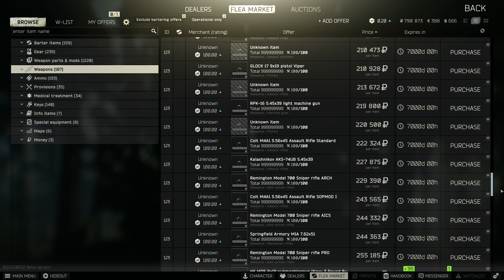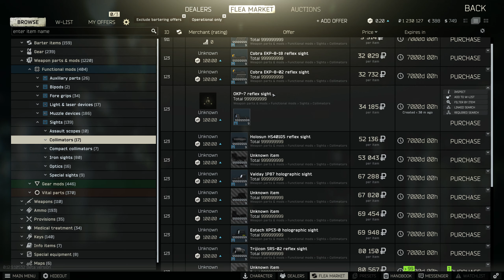Let's Dick Around - Escape from Tarkov (SP Mod 0.12.9) - 15 Like a Machine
Escape from Tarkov is a multiplayer first-person shooter video game in development by Battlestate Games for Windows. A closed alpha test of the game was first made available to select users on August 4, 2016, followed by a closed beta which has been running since July 2017. The game is set in the fictional Norvinsk region in Northwest Russia, where a war is taking place between two private military companies (United Security "USEC" and the Battle Encounter Assault Regiment "BEAR"). Players join matches in which they fight other players for loot and aim to survive and escape - dying results in the loss of almost all items the player used and found during that game.

The developers of Escape from Tarkov refer to the game as a realistic and hardcore first-person shooter role-playing video game that borrows elements from massively multiplayer online games. In its current state, Escape from Tarkov incorporates several modes for the players to play: online PMC raids, scav (short for "scavenger") raids, and a temporary offline mode. In these raids, players can choose to play solo or in groups and spawn on one side of a variety of maps to choose from in the game. Once in-game, the players are given an extraction point on the other side of the map, and must fight against other players and non-player characters to reach that point in order to escape. In addition to these standard extractions, players are also given the opportunity to use “optional” extraction points near the middle of the map, but in order to do so must meet various requirements per extract such as paying roubles (the primary in-game currency), not having a backpack, or having certain items equipped on their character. In addition to combat, players can also find loot in these maps such as firearms, equipment, and armor, and once extracted, can store their loot in a stash to use in future raids or can be sold to other players in a virtual flea market. When players die in a raid, they lose everything, including loot and the equipment they brought into the raid.

I've got a Discord, come harass me and other viewers with exemplary taste:

Receive stream notifications by following me at twitch.tv:
If you'd like to receive LP post notifications via twitter